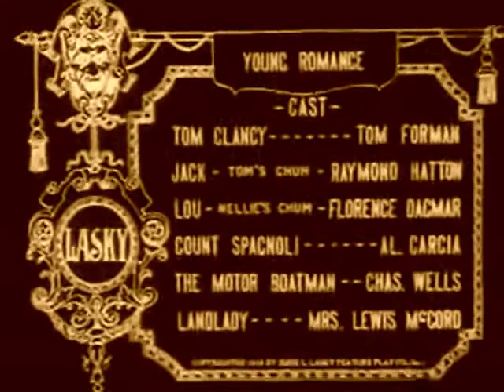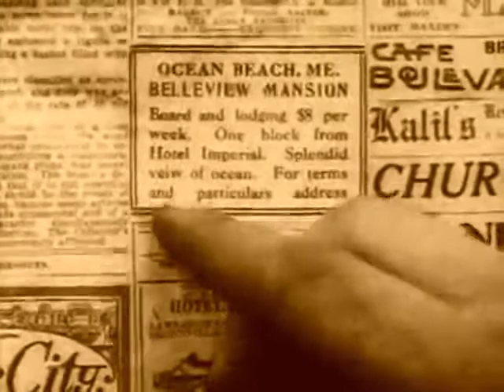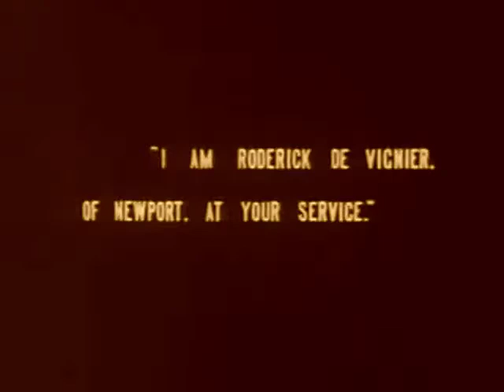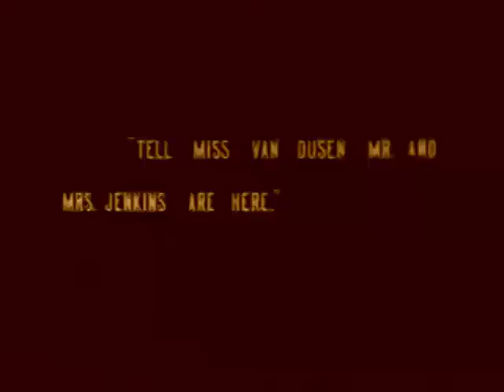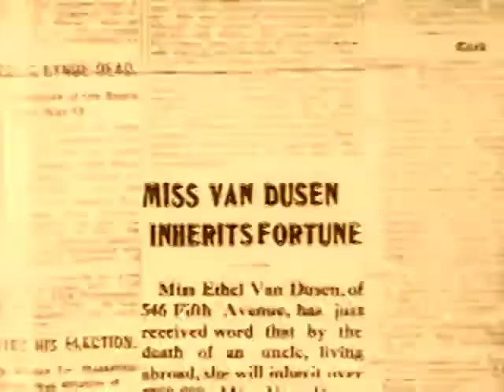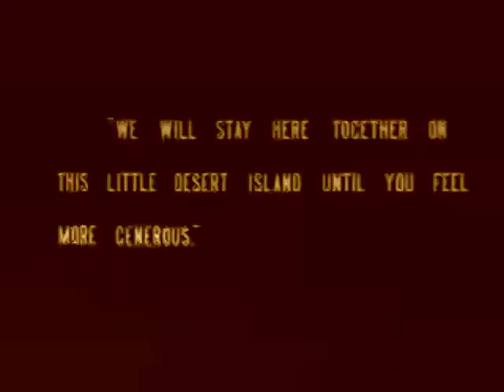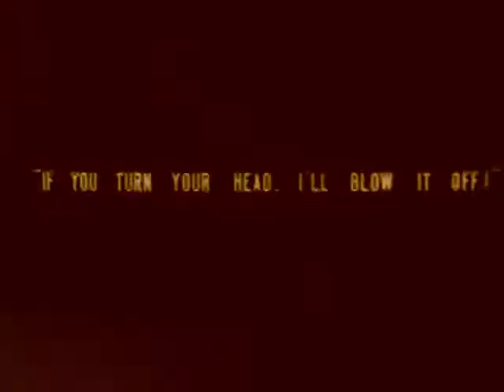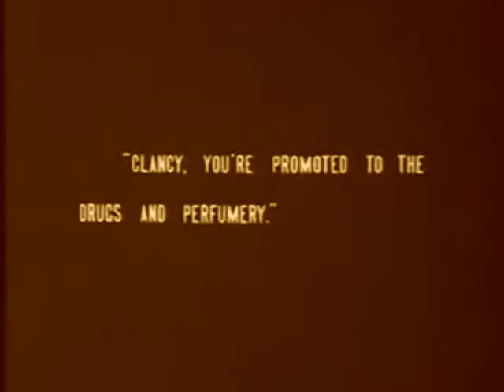Young Romance | 1915 Silent Full Movie | deMille, Jesse L. Lasky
Young Romance, released in 1915, is a recent rediscovery that forever silences the claim that refined comedy cannot be conveyed via the screen. This disguise plot, worthy of an Elizabethan drama, was written by William deMille (brother of Cecil, father of Agnes), and directed by George Melford ("The Sheik," the Spanish "Dracula"). Produced by Jesse L. Lasky.